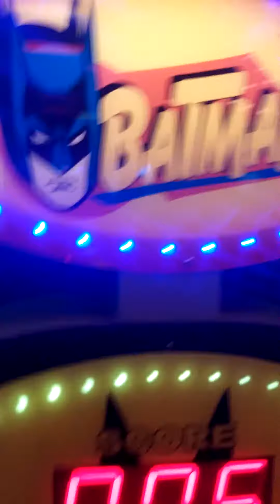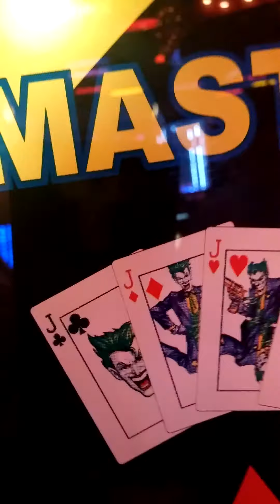"PETER PIPER PIZZA" IF YOU PLEASE!!!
ABI AND THE GANG AT "PETER PIPER PIZZA"  STAY TUNE FOR ANOTHER SHOW STOPPING ADVENTURE!! THEY RIDE THE RIDES... SHOOT BASKETBALL HOOPS, TONS OF FUN ON THE HOT DOG MOBILE!!